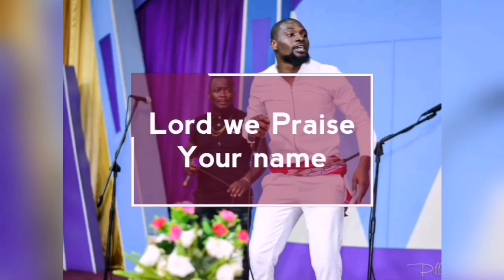WATCH ME DANCE || FACEBOOK LIVE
I am just a free person, thanking God for my blessings. Be blessed.

Did you see adverts running on my channel?

💘Please follow me on all socials Facebook, Instagram and Twitter @lilymutamz

to purchase items I personally recommend and be satisfied